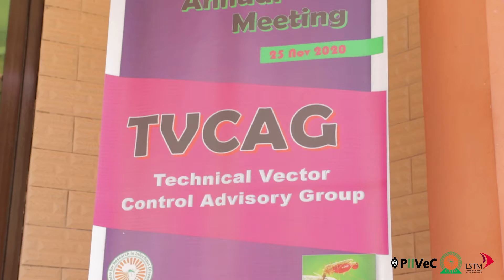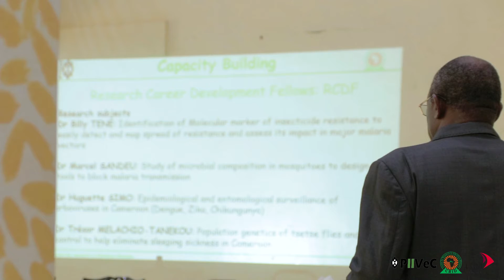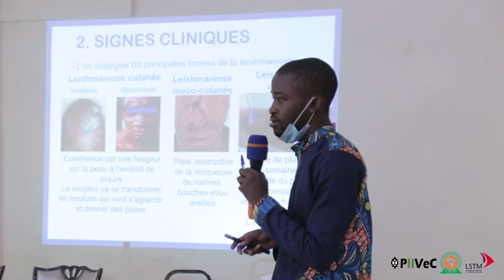2nd TVCAG Annual Meeting, 2020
Members of the TVCAG met in Yaounde on November 25, 2020 to assess the progress of control of vector-borne diseases, share findings and evidences generated by projects launched under PIIVeC including Operational Research Projects and Research Career Development Fellows projects, formulate recommendations to improve the control of vector-borne Diseases and envisage the sustainability of TVCAG.

This video is a synopsis of that one day event.